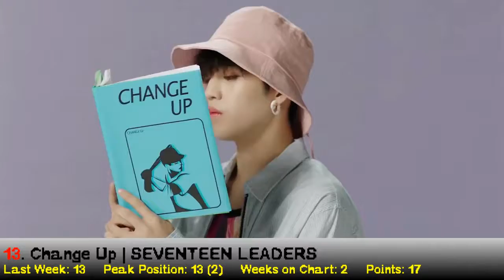TOP 15 K POP SONGS CHART | December 2017 Week 4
This is the 'Top 15 K-Pop Songs Chart', a weekly Music Chart of K-Pop Amino where it battled out from Popular K-Pop Acts to Underrated side.

The Ranking of the chart were based on my preferences, which is also giving a chance other Underrated K-Pop Singers and Groups.

NOTE: The songs on the chart has not been synchronized according on their released date.

NEW ENTRIES
The Little Match Girl - Baek A Yeon & Wendy
Can Be Better - Highlight

for more of my stuffs